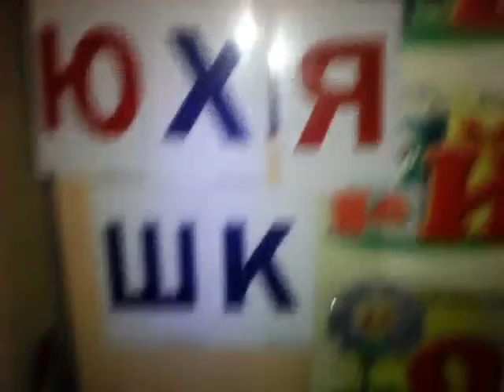ЭЬ НР Дства Юхящк